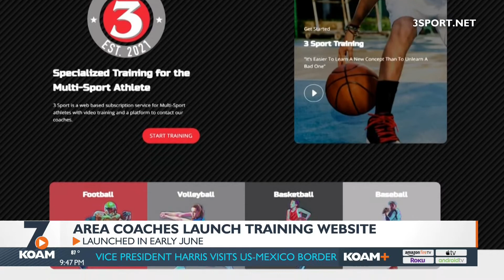Area coaches launch training website for multi-sport athletes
Dave Wiemers, Kaleb Terlip and a group of area coaches team up to launch 3sport.net - a training website for multi-sport athletes. That way you'll know when we have breaking news or severe weather updates.